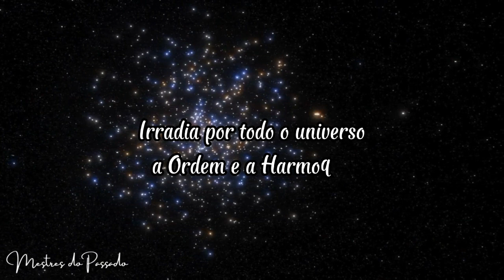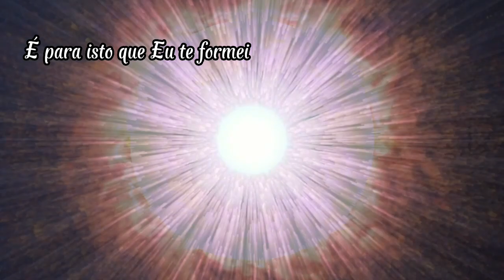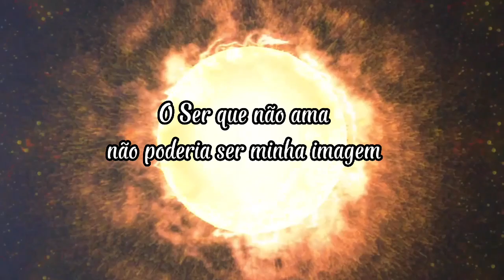LOUIS-CLAUDE DE SAINT-MARTIN, a Oração de Um Filósofo Desconhecido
Prece VII das Chaves do Templo do Coração, as chaves de Louis-Claude de Saint-Martin, O Filósofo Desconhecido, Philosophe Inconnu.

Agradecemos a Ordre Martiniste et Synarchique - OM&S, pela gentileza de disponibilizar esta tradução que é de uso interno.

O Vídeo de abertura foi retirado e autorizado pela ‎@ordremartiniste956